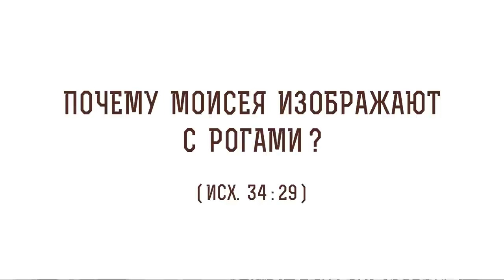Почему Моисея изображают с рогами? (Исх. 34:29) Священник Иоанн Тераудс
В сегодняшнем видео со священником Иоанном Тераудсом разберем  29-й стих из 34 главы книги Исход: "Когда сходил Моисей с горы Синая, и две скрижали откровения были в руке у Моисея при сошествии его с горы, то Моисей не знал, что лице его стало сиять лучами оттого, что Бог говорил с ним". Коснемся следующих тем:

🔸 Знаменитая статуя Микеланджело.
🔸 Перевод Священного Писания на латинский язык.
🔸 Свет на лице патриарха Моисея.
🔸 Рога пророка.